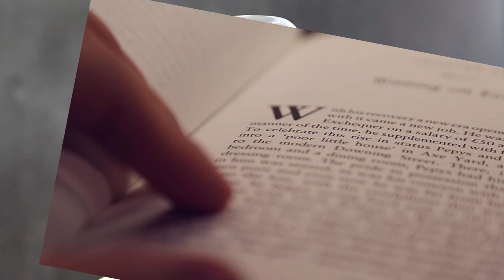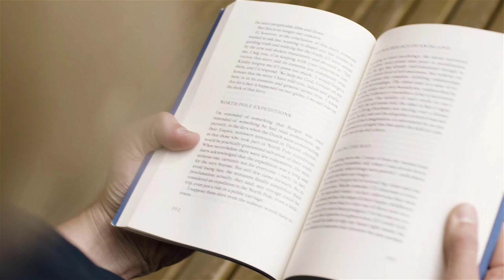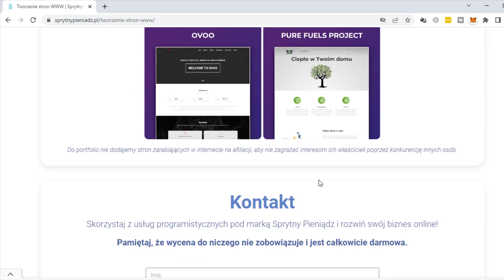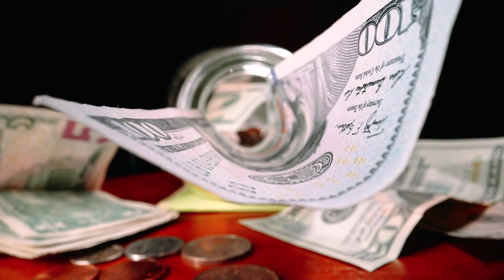Efekt Kuli Śnieżnej ❄ - Jak Może Zmienić TWOJE Życie?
Efekt kuli śnieżnej jest procesem  który rozpoczynając się na małą skalę, stopniowo się rozrasta i przybiera coraz bardziej na sile.

W dzisiejszym video chciałbym opowiedzieć wam o tym jak ten proces działa w życiu każdego człowieka zarówno na plus jak i na minus i jak możecie wykorzystać go do osiągania własnych celów w dowolnej dziedzinie życia.

99 Pomysłów na rozpoczęcie swojej przygody w Internecie i Zmianę swojego życia. Sprawdź koniecznie!

W video została użyta muzyka pochodząca z następujących źródeł: